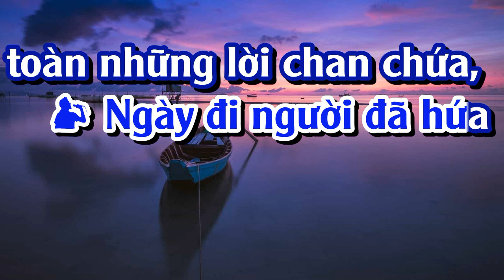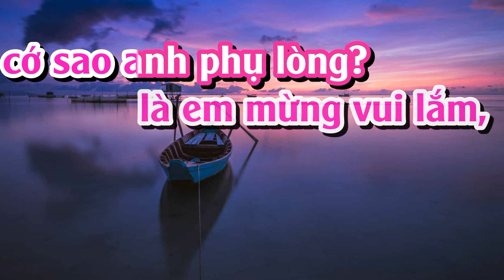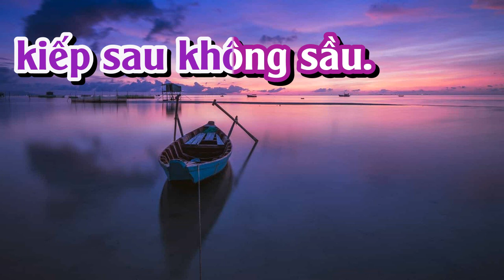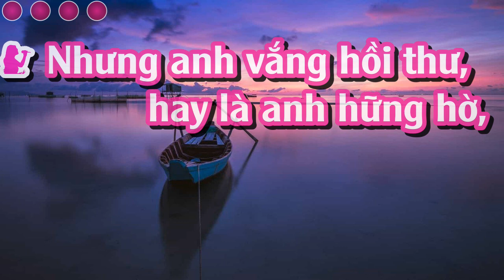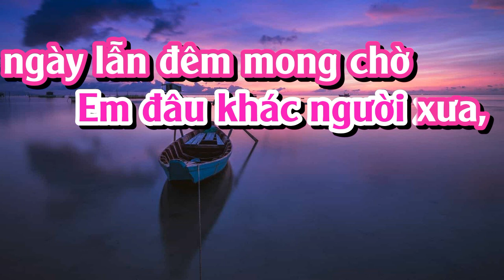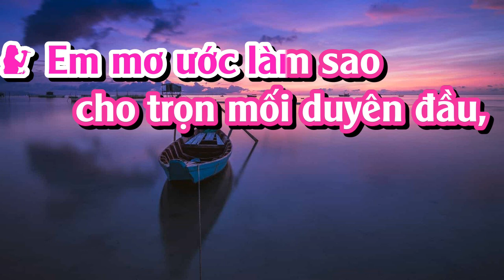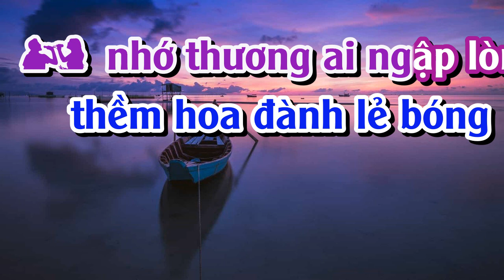SAO CHUA THAY HOI AM KARAOK SONG CA (TINH PHƯỚC)